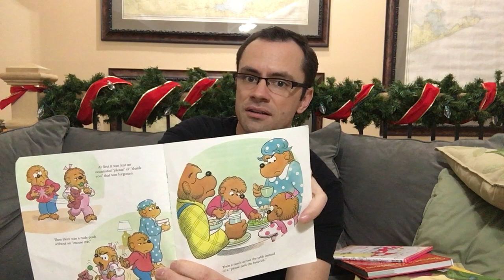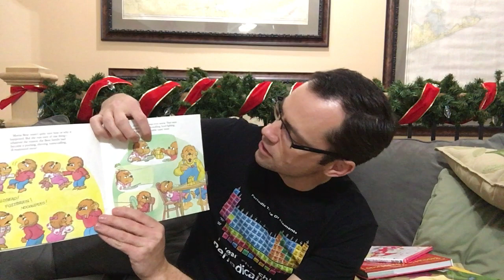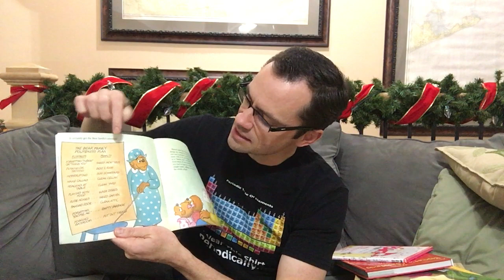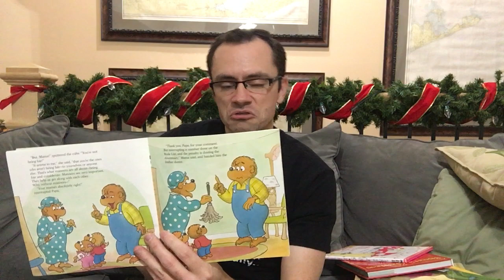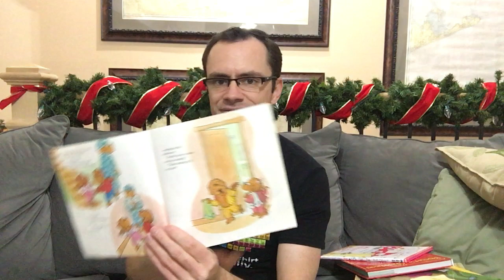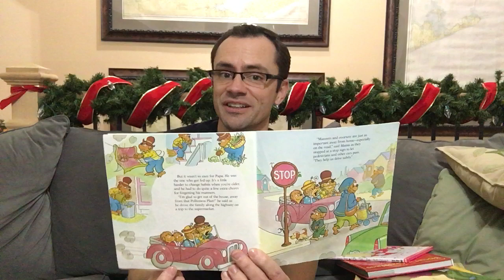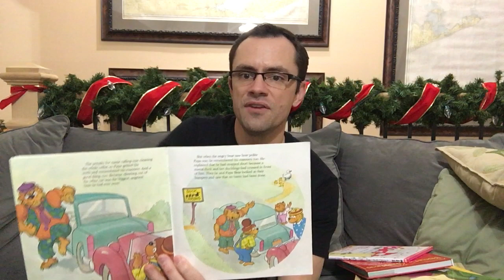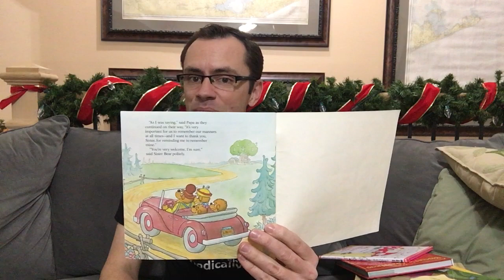Berenstain Bears Forget Their Manners by Stan and Jan Berenstain (Read by Zack Edwards)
I hope you enjoy this story. Look at the dozens of other books I read to my kids and all of you. If you have any questions or comments, please put them down below. If you have any suggestions for a book to read on this channel, please don't hesitate to ask.